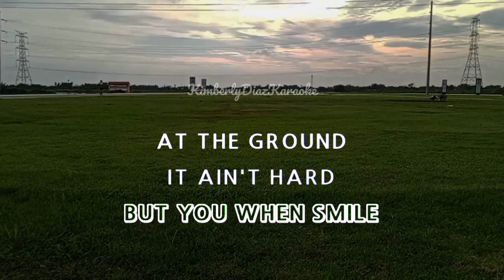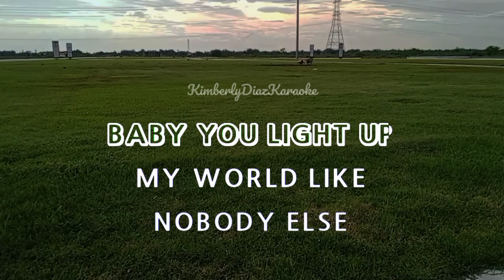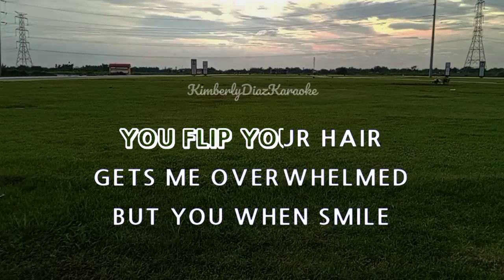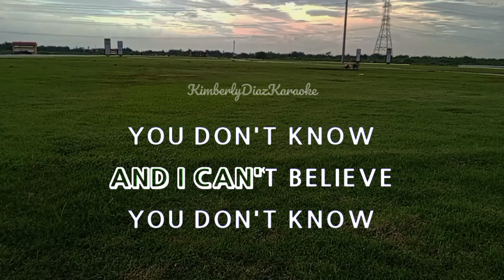what makes you beautiful (karaoke)